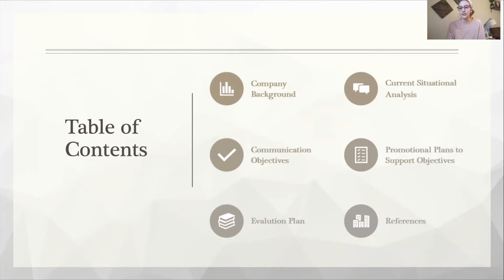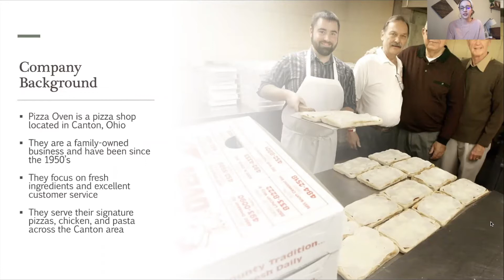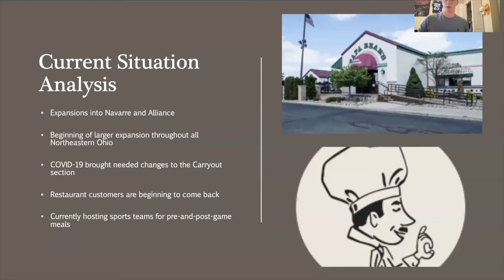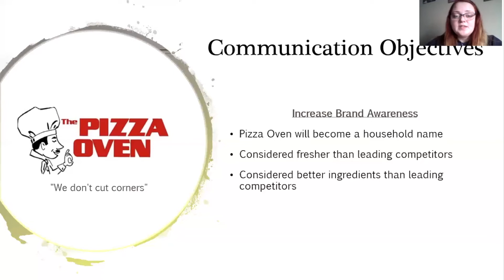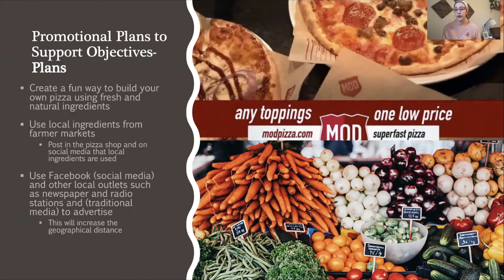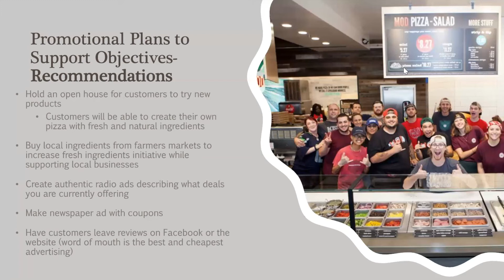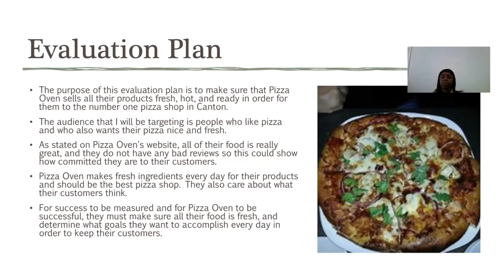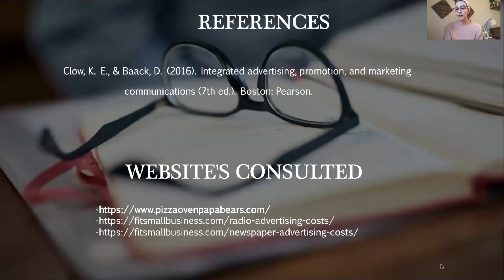Pizza Oven- Promotional Plan